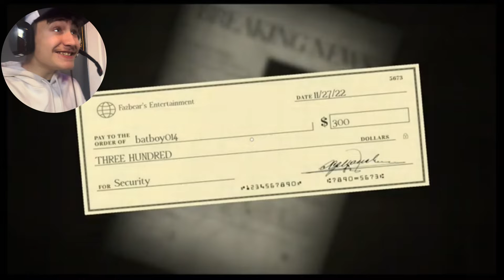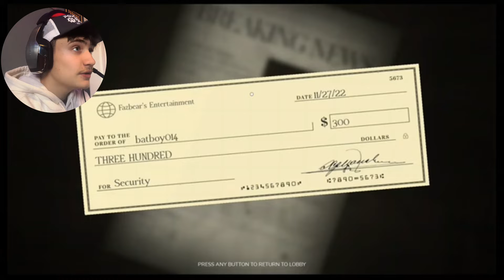Freddy and Friends are here and they're not friendly... - Forgotten Memories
Freddy is scary